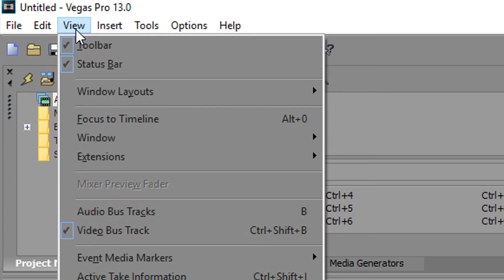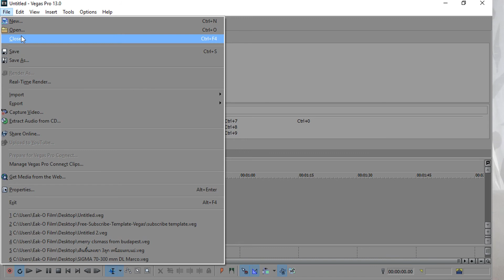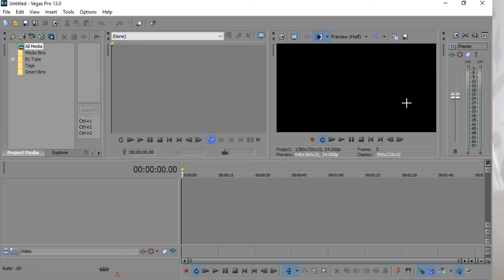รีเซ็ต Sony Vegus Pro ให้กลับไปเป็นค่าเริ่มต้น (ภาพชัด HD)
รีเซ็ต Sony Vegus Pro ให้กลับไปเป็นค่าเริ่มต้น
Reset sony vegas pro
How to reset Sony Vegas Pro